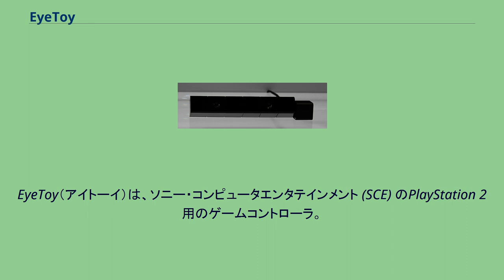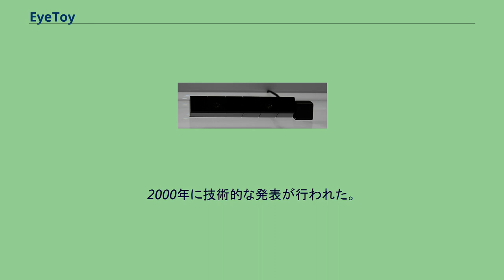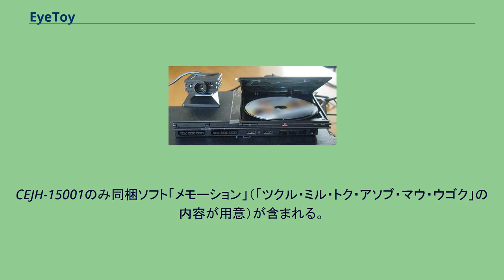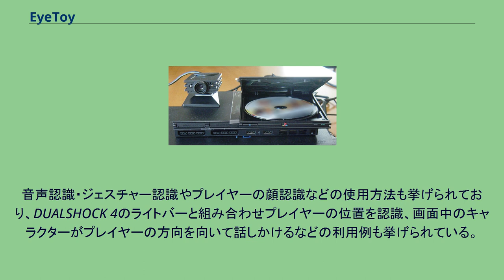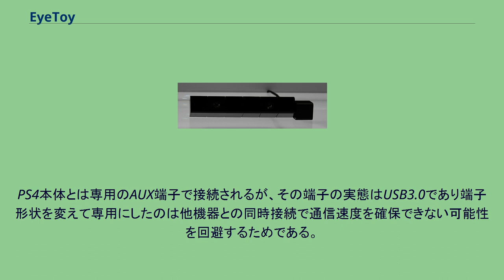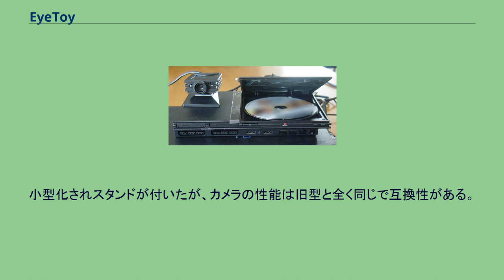EyeToy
EyeToy（アイトーイ）は、ソニー・コンピュータエンタテインメント (SCE) のPlayStation 2用のゲームコントローラ。
本項では、EyeToyの後継製品であるPlayStation 3用のPlayStation Eye、PlayStation 4用のPlayStation Cameraを併せて扱う。
カメラを介して、テレビに写っている自分そのものをコントローラとして操作して遊ぶことができる。
PlayStation 3用であるPlayStation Eyeからは、PlayStation Moveが新たに提供され、カメラと連携することによって拡張現実の表現を取り入れることが可能となった。
EyeToyは、PlayStation 2用のUSBカメラ。
ソフトもEyeToyに対応したものではないと操作することはできないが、PS2専用コントローラでも操作することが出来る場合もある。
ゲーム第1弾は同時発売の『EyeToy:Play』。
PlayStation 3にも対応しておりUSBカメラとして使用可能だが、マイクは使用できないのでAVチャットを利用したい場合は、マイクやヘッドセットが必要になる。
2000年に技術的な発表が行われた。
この時には既にPlayStation Moveの原型となる物も公開されていた。
フレームレートは320×120ピクセル (60fps)、8ビット精度でカメラからの深度を得られる波長660nmの赤色光を使った深度センサーを搭載している。
他 PlayStation Eye（プレイステーション アイ）は、EyeToyの後継であるPlayStation 3用のマイク付きUSBカメラ。
日本では2007年10月25日発売の『THE EYE OF JUDGMENT』に同梱され、2008年7月24日に単品販売 (CEJH-15001) された。
CEJH-15001のみ同梱ソフト「メモーション」（「ツクル・ミル・トク・アソブ・マウ・ウゴク」の内容が用意）が含まれる。
2009年9月以降はプレイステーション3の表記変更（PLAYSTATION 3からPlayStation 3）に伴い、「PLAYSTATION Eye」から「PlayStation Eye」となった。
2010年10月21日発売の「PlayStation Move」を使用する際に必要となる。
フレームレートは640×480ピクセル (60fps) 、320×240ピクセル (120fps) 。
他 初期型のPlayStation Camera （E3 2013の展示） PlayStation Camera（プレイステーション カメラ、旧称:PlayStation 4 Eye）は、PS4用のマイク付きステレオカメラ。
発表当初、全てのゲームに使う必要はないと判断して、本体への同梱予定はないとSCEJAは答えていたが、実際には標準添付版と無しの両方のパックが販売される事となった。
対角85°の視野角を持つカメラを2つ搭載したことで空間の奥行きと、4チャンネルのマイクアレイが搭載され立体的に音源の位置の計算を行えるようになった。
立体撮影を可能とし、プレイヤーの前後を含む位置関係を認識することで体の動きを認識できるようになるほか、PlayStation Moveの位置をより正確に認識することができるようになるとされている。
音声認識・ジェスチャー認識やプレイヤーの顔認識などの使用方法も挙げられており、DUALSHOCK 4のライトバーと組み合わせプレイヤーの位置を認識、画面中のキャラクターがプレイヤーの方向を向いて話しかけるなどの利用例も挙げられている。
また、モーションキャプチャーシステム「PlayStation Move」とバーチャルリアリティシステム「PlayStation VR」をプレイするのに必要となるが、それらを使用しないゲームでPlayStation Cameraに対応しているのは本体に標準インストールされている『プレイルーム』のみである。
解像度1280×800px、色深度12bitで60fpsの撮影が可能であり、PlayStation 4本体とは専用のAUX端子を介して接続する。
また、解像度と引き換えにフレームレートを最大240fpsにまで引き上げることが可能である（1280×800ピクセル (60fps) 、 640×400ピクセル (120fps) 、320×19...